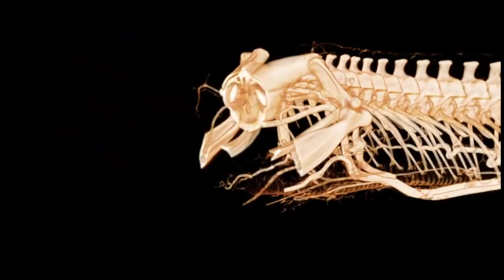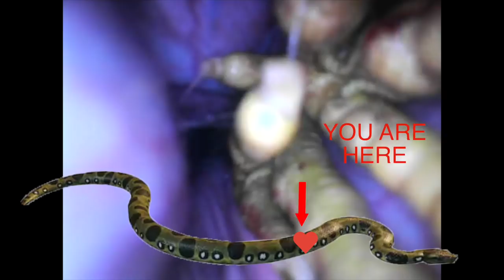Anaconda Eats Valuable Show Chicken--Removed from Stomach Unharmed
Giant anaconda swallows expensive show chicken, removed unharmed from stomach.

Veterinary gastroenterology of exotic animals.

Video taken on April 29, 2018 at a veterinary clinic of a 20-foot-long 300 lb green anaconda (Eunectes murinus).

Esophageal peristalsis in a giant anaconda shows sequential contraction of esophageal muscle.

Video for online degree programs, bachelor degree accreditation, and biostatistics for reptile feeding behavior; and degrees in zoology.

This video focuses on the science of snake behavior to support a master's thesis.  Video is for citation for junior high school, high school science reports.

अपनी दावत का आनंद लेती छिपकली
  यह एक बोहत ही प्यारी छिपकली है। हम उससे बहुत प्यार करते हैं।
  कतरने वाले जानवर जैसे चूहे मॉनिटर छिपकली के प्राकृतिक आहार का एक महत्वपूर्ण हिस्सा हैं।

Isang bayawak nasisiyahan sa pagkain.  Ito ay isang malambing at mapagmahal na bayawak. Mahal na mahal namin siya.  Ang mga daga ay importanteng bahagi ng minomotor na natural na diyeta ng isang bayawak.

Kadal suka makan.  Ini adalah kadal yang manis dan lucu. Kami sangat menyayanginya.  Hewan pengerat adalah bagian penting dari diet alami kadal.

ஒரு பல்லி ஒரு விருந்தை அனுபவிக்கிறது.

இது ஒரு இனிமையான அன்பான பல்லி. நாம் அதை மிகவும் நேசிக்கிறோம்.
கொறிக்கும் பிராணிகள் ஒரு மானிட்டர் பல்லியின் இயற்கை உணவில் முக்கியமான பகுதியாகும்.

ఒక బల్లి ఒక విందు ఆనందిస్తుంది. ఇది ఒక మంచి ప్రేమించదగిన బల్లి. మాకు అది అంటే ఎంతో ఇష్టం.   ఎలుకలు మానిటర్ బల్లి యొక్క సహజ ఆహారంలో ముఖ్యమైన భాగం.